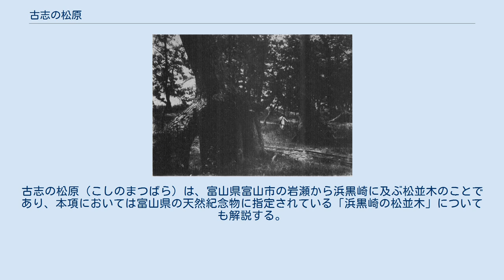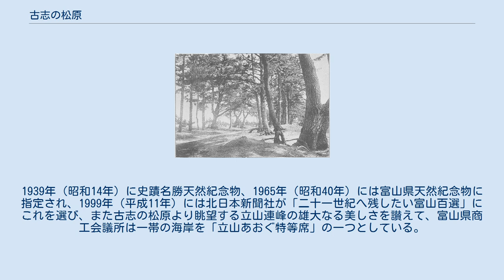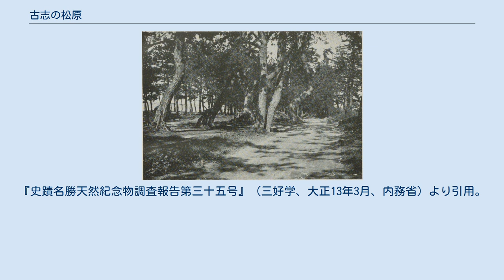古志の松原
古志の松原（こしのまつばら）は、富山県富山市の岩瀬から浜黒崎に及ぶ松並木のことであり、本項においては富山県の天然紀念物に指定されている「浜黒崎の松並木」についても解説する。
 旧上新川郡東岩瀬町より旧上新川郡浜黒崎村横越に及ぶ富山湾沿いの海浜に面する総計約2里の古志の松原は、慶長6年（1601年）加賀藩主前田利長がその植樹を命じ、2016年（平成28年）現在富山県の天然記念物に指定されている「浜黒崎の松並木」を合せた松原の総称であって、1934年（昭和9年）に当時の帝国美術院長正木直彦が地元の依頼に応じて命名したものである。
1939年（昭和14年）に史蹟名勝天然紀念物、1965年（昭和40年）には富山県天然紀念物に指定され、1999年（平成11年）には北日本新聞社が「二十一世紀へ残したい富山百選」にこれを選び、また古志の松原より眺望する立山連峰の雄大なる美しさを讃えて、富山県商工会議所は一帯の海岸を「立山あおぐ特等席」の一つとしている。
加えて社団法人日本の松の緑を守る会による日本の白砂青松100選にも選ばれた。
別名を「越中舞子」と称し、その海岸の姿は「須磨明石に比すべき」ものといわれている。
塩害飛砂防止の観点から高度公益機能森林にも指定されている。
 1975年（昭和50年）撮影の古志の松原周辺の空中写真。
画像左（西側）は神通川河口。
画像右（東側）は常願寺川河口である。
1975年撮影の7枚を合成作成。
 明治42年当時の古志の松原。
『富山県写真帖』（明治42年9月、富山県）より引用。
 昭和年間の古志の松原。
『富山県の産業と港湾』（港湾協会第九回通常総会富山準備委員会編、昭和11年5月、港湾協会第九回通常総会富山準備委員会）より。
 大正年間撮影の根上り松。
『史蹟名勝天然紀念物調査報告第三十五号』（三好学、大正13年3月、内務省）より引用。